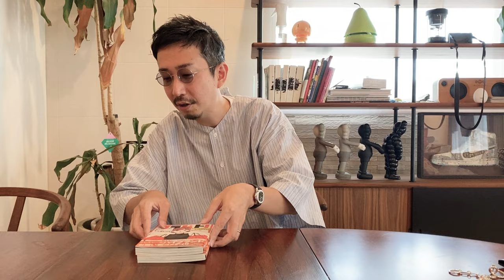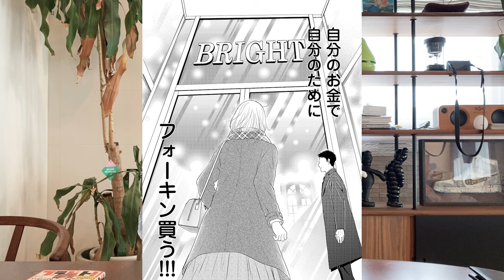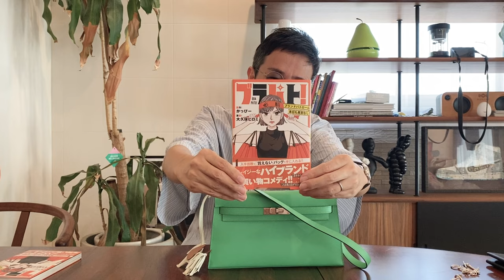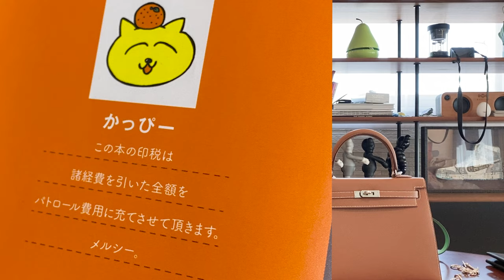【エルメス】週5で1年間 夫婦でエルパトした結果【奇跡】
「ブラパト！ ブランドパトロール 本日も異常なし！」好評発売中！